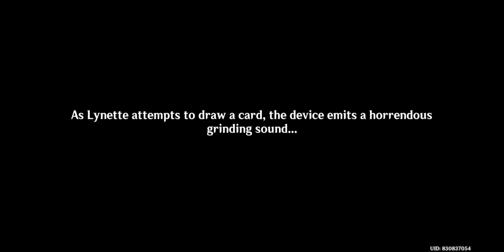Genshin Impact 4.5 - Lynette's Story Quest Hangout | Ending No. 5